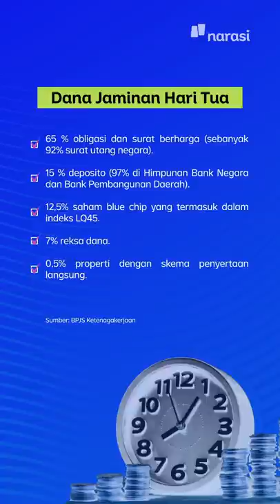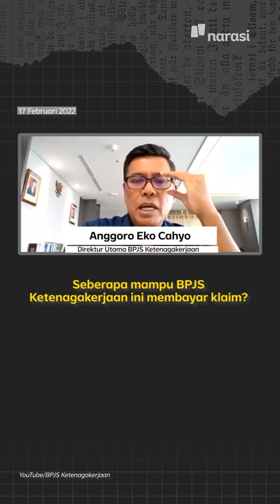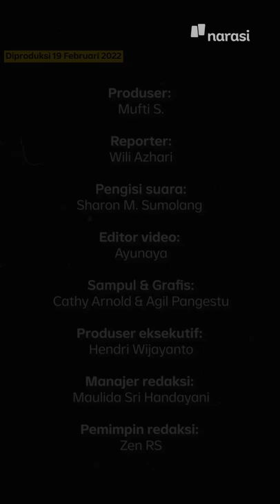Ratusan Triliun Dana JHT Diinvestasikan di SUN & Lainnya. Berbahayakah? | Narasi Daily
Ratusan triliun dana JHT yang dikelola BPJS Ketenagakerjaan diinvestasikan di surat utang negara (SUN) dan instrumen investasi lainnya pada 2021.

Terus, aman enggak ya kira-kira uang pekerja yang tidak sedikit itu? | Narasi Daily

(Narasi)